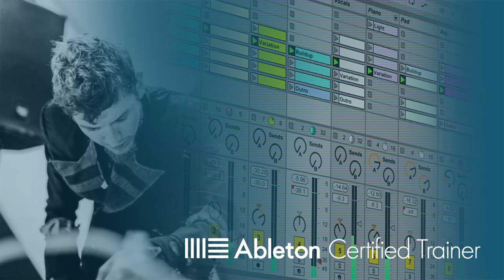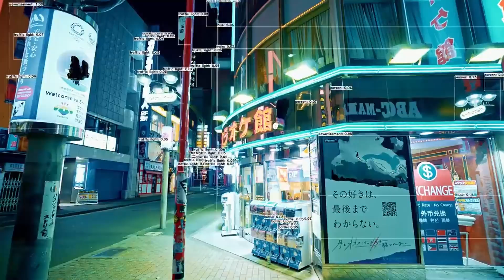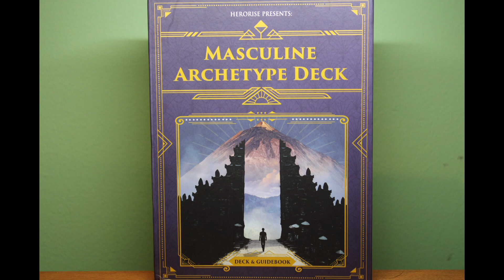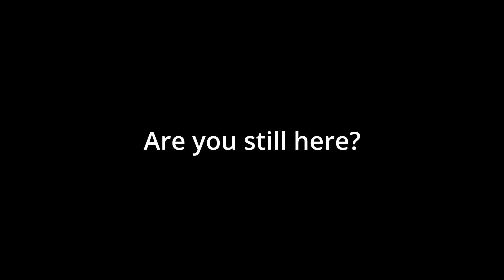TSTNAM Episode 4: My Arch-Nemesis, Subaqueous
Stars at Dawn sits down with Isaac Cotec, one of his oldest enemies, to discuss music production, art, entrepreneurship, and human animal hybrids.

Reupload: This is a reuploaded version with better sound.

00:00 Intro
02:27 Our production journeys
02:40 ToorCamp
04:20 Where the trouble started/ it needs some compression
05:50 A cool perspective to now be good
06:42 Learning to be a fool in public
07:52 Isaac's discography
09:17 Immerge
09:46 I would EP and Clockwork Forest EP
11:00 One of the biggest problems with artists
12:46 Music production as an instrument
15:00 Modern musicians can't just specialize
17:40 What is your music for?
19:14 Making music for yourself
24:29 Our Grammys are in a box somewhere
25:13 Tides of Twilight and Shatter Spell
27:29 Silkdrop and pop music
29:28 Dionysian vs Apollonian music
31:54 Being tricksters
35:10 Vaudeville Vice
35:55 Writing lyrics and depth
37:00 Forever music and navigating the sonic territory
41:33 Isaac's other projects/ the masculine archetype deck
43:29 When everything is gone what is left?
48:26 Dark nights of the soul
49:50 Brian's gear lust
50:45 Changing gear to get inspired
54:03 Human animal hybrids
55:07 The most important part of the interview

No magnets were harmed during the filming of this interview.